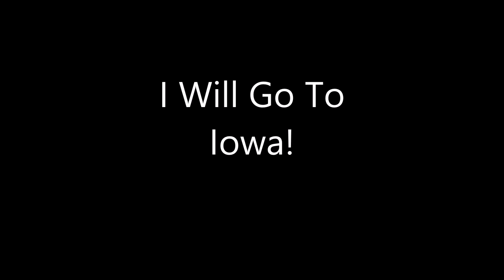I Will Go to Iowa